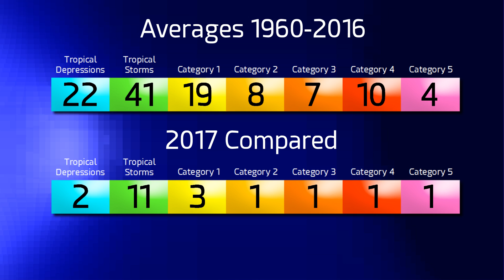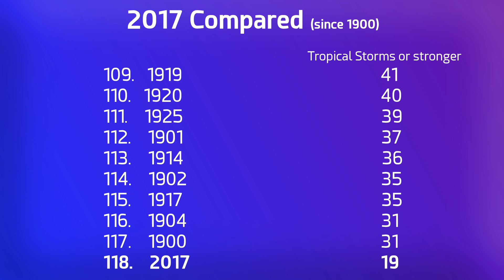Cyclone Donna - Update 2 (09:00 UTC, May 4 2017)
Cyclone Donna continues to intensify as it nears Vanuatu. The storm could stall near the islands as a Category 3 or 4 cyclone on the Saffir Simpson Hurricane Wind Scale, Category 4 or 5 on the Australian scale.